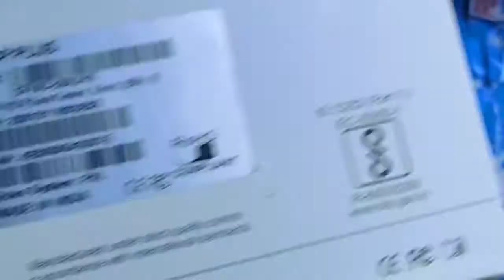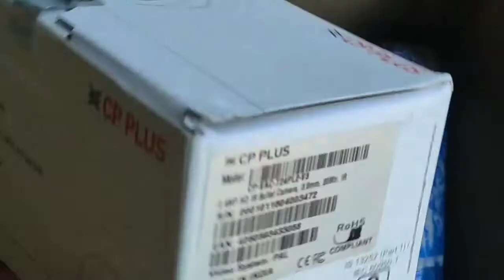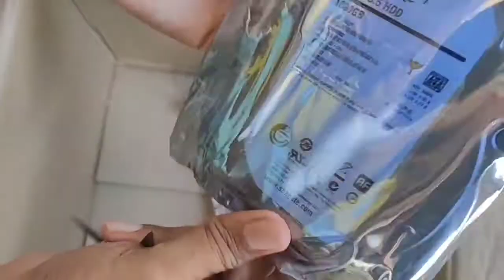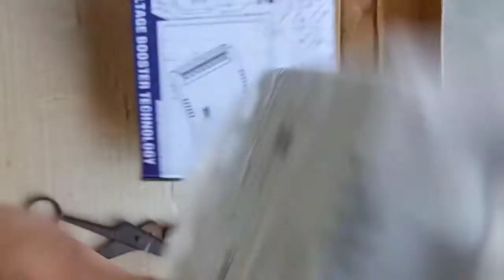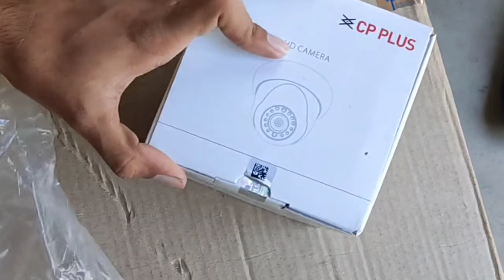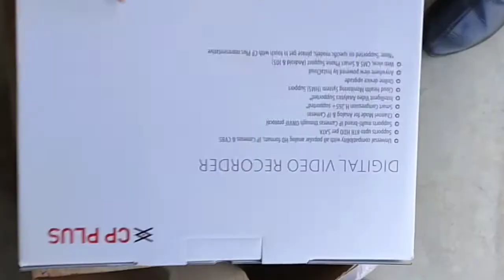Best CCTV Camera !!! 🔥🤗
Namskar dosto 🙏🙏🙏🙏
            aaj k is video me ham btaye h kaun sa cctv best rhega aur q?? aur main ne use use krke   krke sari chize btayi h agr aap ko low money me high quality ki chiz चाहिए to aap pura video देखिये isse related kai doubt ho to aap comments me puch lijjiye

IN BOX -
CP Plus 2.4MP 4 Camera Combo Set with 4Ch DVR, 2 Dome 2 Bullet Cameras, 1TB HDD, Power Supply, 90Mtr Cable, Audio Mic and Connectors

CP Plus 2.4 MegaPixel 4 Cameras CCTV Security Surveillance System Set Kit for Home, Office, Shop, Godown and Factory Come with DVR, Cameras, Hard Drive, Cables & Accessories (Everything is Included) with a 2-Year Warranty
1 Nos CP Plus 2.4 Megapixel Full HD 1080P All In One 4 Channel DVR (Model: 0401E1-HC) Come with # CP Plus 2.4MP Night-vision Indoor Dome Camera - 2 Nos, # CP Plus 2.4MP Full HD Night-vision Outdoor Bullet IP66 Camera - 2 Nos, # 1TB Seagate SkyHwak Lite Hard Drive - 1 Nos, # CP Plus 12V 5Amp. 4Ch Power Supply - 1 Nos, # CP Plus 3+1 Copper Cable 90 Meter, # Gold Heavy BNC Connectors - 8 Nos, # Heavy Power DC Connectors - 4 Nos, # Audio PCB Dome Mic with RC Pin - 1 Nos and # Warranty Card.
Easily connected with mobile thru the internet and watch live cameras & recorded clips from anywhere in the world,
DVR is Support H.265+ Compression Coding Save Upto 90% Bandwidth & Storage at the same level of video quality and also work on AHD, HDCVI, HDTVI, CVBS and IP Video Signal Input, DVR Have VGA & HDMI Output, One Audio Input and Output, One LAN/Network RJ45 Port and 3 USB Port

2 Years Warranty on CP Plus DVR & Camera 1 Year on Power Supply (Adapter, Mouse, Cable, Accessories, Physical Damaged & Burning products are Not Cover In Warranty) # Company can change their model number and product look without giving any notice so maybe if the model number and product look is changed you will receive upgraded model but the products specifications are same or updated # Installation is not included.

Brand                                                                                                                          CP PLUS
Package Dimensions                                                     33 x 28.2 x 25.2 cm; 6.9 Kilograms
Resolution                                                                                                                 1080p
# CP Plus (Make in India) 2.4 Megapixel 4 Cameras CCTV Security Surveillance System Set Kit for Home, Office, Shop, Godown and Factory Come with DVR, Cameras, Hard Drive, Cables & Accessories (Everything is Included) with a 2-Year Warranty. Please read the product specification carefully before purchasing it.

thank you so much ❤😊My lovely family।